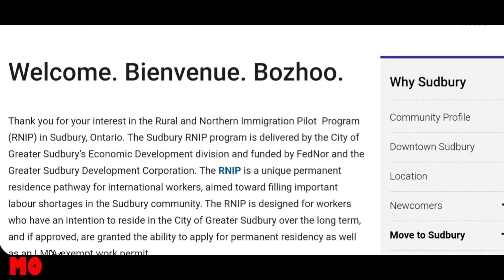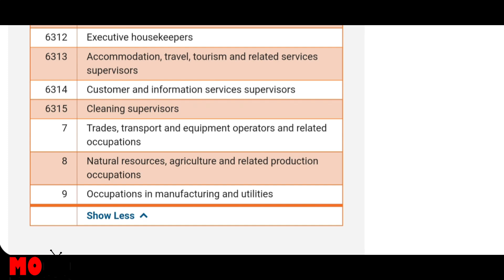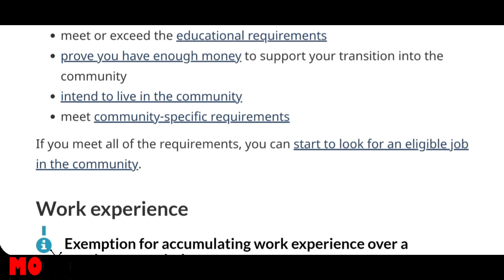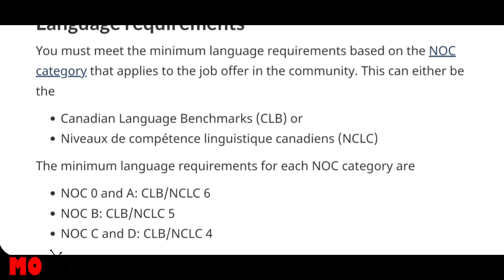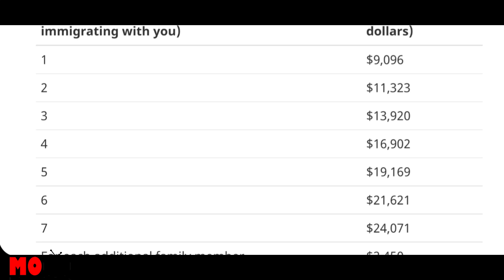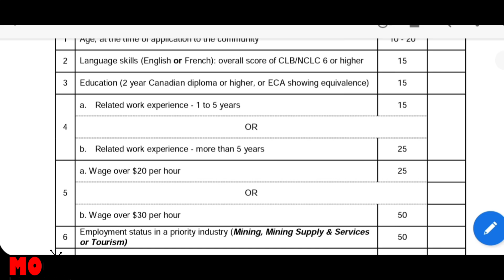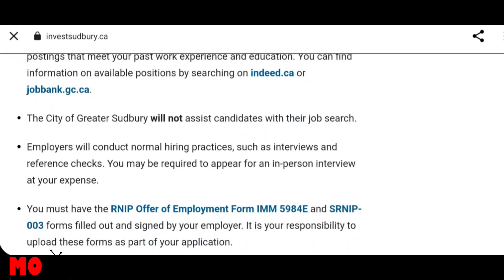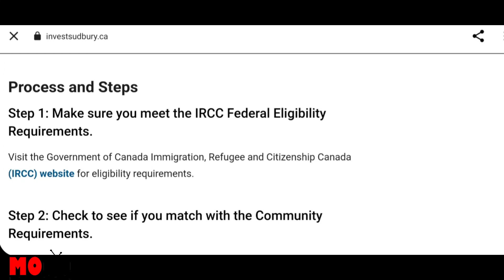مدينة كندية بهاته المقاطعة في حاجة لعمال أجانب بكفاءات متعددة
الهجرة_كندا_التونا_عروض_عمل_برامج_الهجرة_الهجرة_الى_كندا_صوت_المهاجرين_في_كندا ستشاهدون في هاته الحلقة كيفية التقديم على مدينة كندية بهاته المقاطعة في حاجة لعمال أجانب بكفاءات متعددة
      لاتنسوا الاشتراك الاعجاب ونشر الفيديوات وكذا الضغط على زر الجرس ليصلكم الجديد

رابط المهن المطلوبة بمقاطعة منيتوبا البحث عن عرض عمل في المقاطعةo Work BC Bank Tech Association Techvibes Digi BC Accelerate Okanagan VIATEC T-Net river college University of Manitoba University of winnipeg university of st Boniface بريتيش كولومبيا لعقود العمل Pilot/الهجرة الى كندا بمستوى متوسط في اللغة قناة صوت المهاجرين في كندا .هذه غير لمحة صغيرة معادلة الشواهد الدراسية EILTS اختبار اللغة الانجليزية المهن والحرف المطلوبة في كندا مع الرواتب برنامج مقاطعة نيوبرانزويك Abonne toi à ma chaîne YouTube Active la cloche de notifications 😃 Et si vous voulez regarder d'autres vidéos ▶ Retrouvez-moi sur les différents réseaux sociaux : ~INSTAGRAM FACEBOOK ~Contact pro: @casaoui fi canada